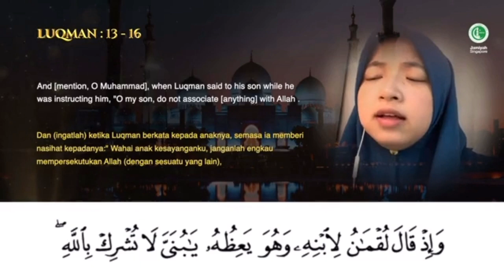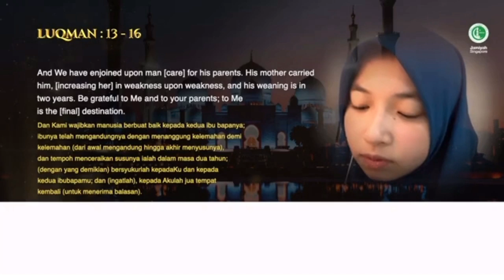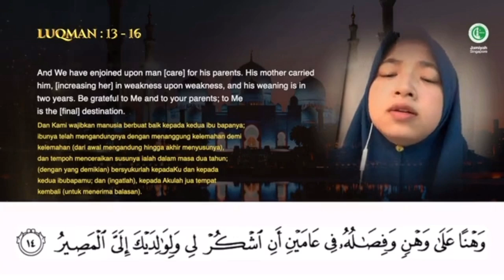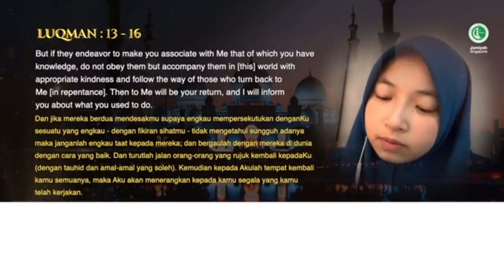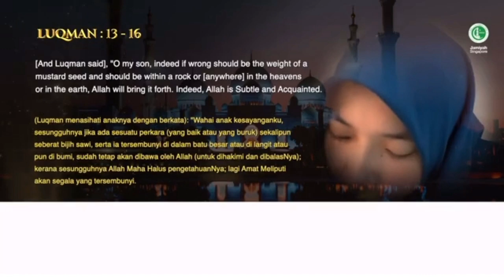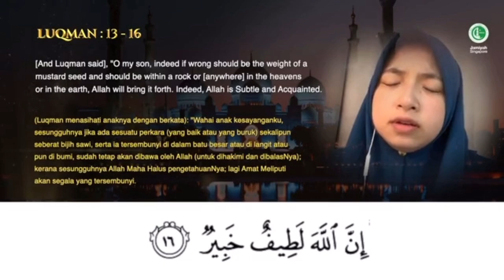Virtual International Recitation Of The Quran 2020